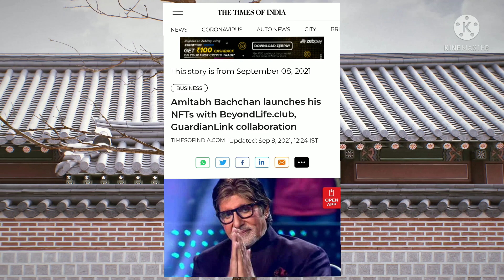NFT Explained in 5 min // Non Fungible Token // Make money with NFT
Hello Dosto namaskar maine is video mai bataya hai ki NFT kya hai aur ye future mai kaise hamare jivan ko prabhavit karta hai ya karega.
agar aapko video pasand aaye to share karna mat bhoolna and Metaverse par video ke liye commen t jaroor kariyga thanks.